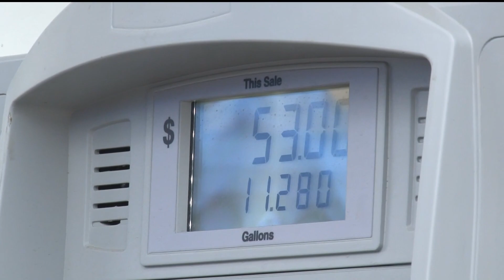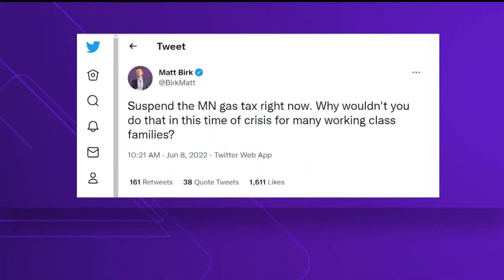Rising inflation yields gas tax holiday debate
With the state sitting on a record surplus, some lawmakers are pitching a temporary gas tax holiday to ease rising costs at the pump.